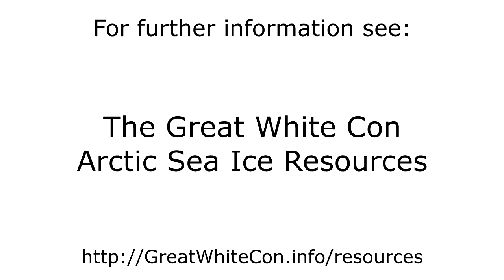The Arctic "Last Ice Area" in Late Spring & Summer 2020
- The motion of sea ice north of Greenland and Ellesmere Island from May 1st to October 31st 2020.

Note in particular the area of open water north of Ellesmere Island highlighted by the yellow arrow. The recent academic paper by Kent Moore et al. on the topic of "The Last Ice" references the end of May polynya, but keep an eye on what happens later in the summer as well, north of Greenland as well as north of Ellesmere Island.

Original AMSR2 microwave images by the University of Hamburg: ftp://